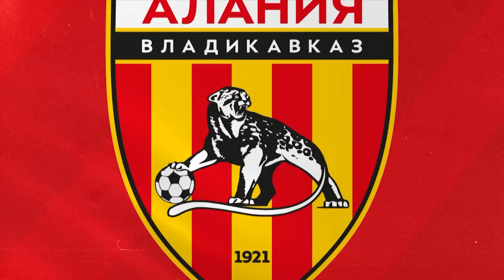Обзор матча: Алания — Деньги 6:1